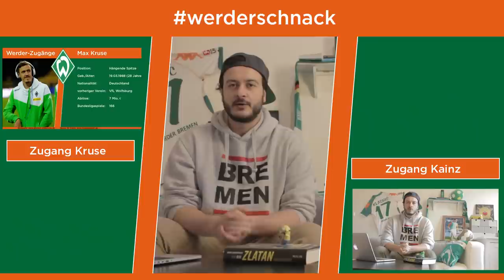Im Blickfeld - Johannes Eggestein - Werder Bremen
Er ist DAS Talent aus unserem Verein: Johannes Eggestein. Packt er in diesem Jahr schon den Durchbruch?

Hier meine ganzen Werder-Kollegen, die ihr unbedingt mal besuchen müsst :)

und auf FB...
SV Werder Bremen mein Verein - W i r sind 100% W E R D E R
Ich bin Fan von Werder Bremen und damit automatisch cooler als du